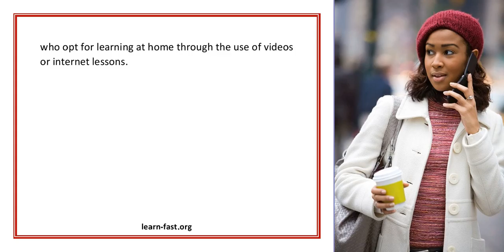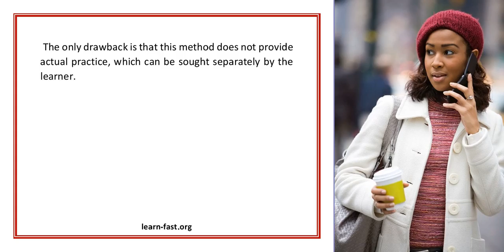Learning How To Play Golf